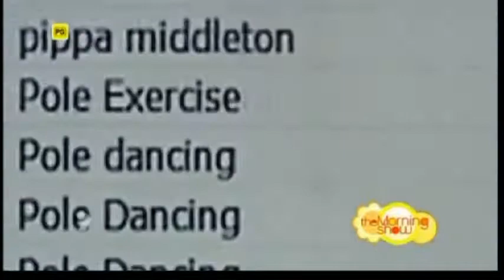Pole Fitness on Channel 7's The Morning Show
Pole dance as art and sport - featured on Australian TV.  Following the passionate feedback from viewers in regards to their segment on whether pole dancing lessons were appropriate for children, Channel 7 invites APD 2010 Doubles 3rd place winners Rachel and Mel and IPC World Champion Duncan West to discuss pole fitness and demonstrate what makes it an athletic sport.